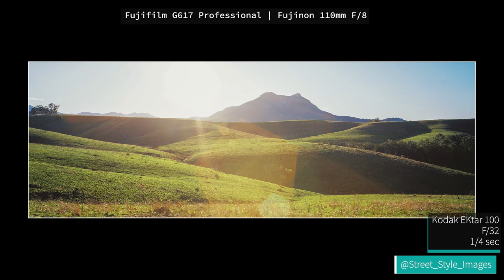Sunset Landscape Photography - Film photography with Hasselblad and Fujifilm in the Scenic Rim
:) I am Nathan, a landscape photographer from Brisbane in beautiful Queensland, Australia.
In todays video I head out to the Scenic Rim area again for some sunset landscape photography, back out near Rathdowney. I was on my way to a location I have been to before, but a lovely scene grabbed my eye on the way, so I pulled up and started shooting.
In this video I only used my medium format film cameras (apart from the video cameras). I used my Hasselblad 503CX and my Fujifilm G617 Professional 6x17cm panoramic camera.
The film stocks I used were my favourite two colour negative films. Kodak Ektar 100ISO in the G617 and Fujifilm Pro 160NS in the Hasselblad.
I really hope you enjoy this video! I enjoyed making it, because I love using these two cameras!
As always, please let me know any feedback or questions down below.
Nathan